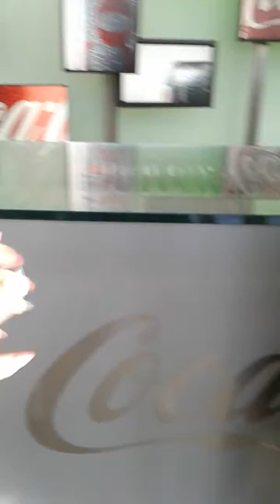The World Of Coca Cola (part 1) [30 SUB SPECIAL!!]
Enjoy, (My feet FREAKING hurt, ur welcome) Love you my little derps😘❤, DERPSQUAD, Peace out ✌